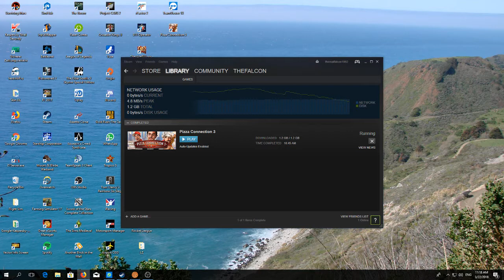Pizza Connection 3 - First Try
Pizza Connection 3